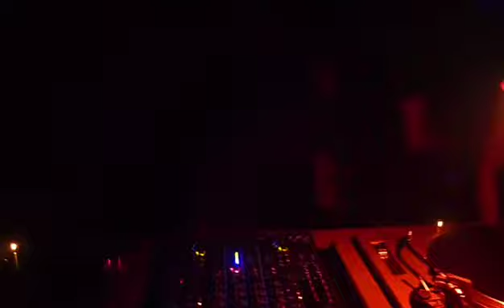Frank Savio @ MOVE [22.01.11] Tanzhaus West, Part 5